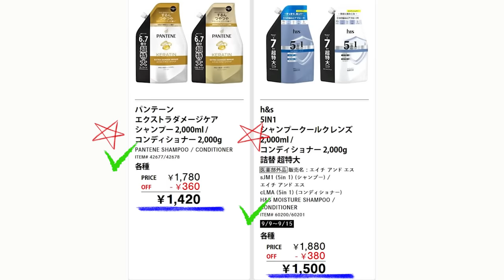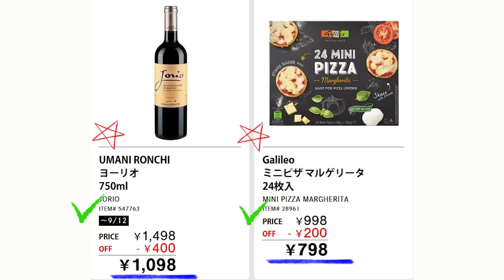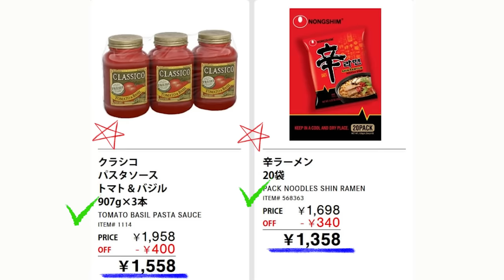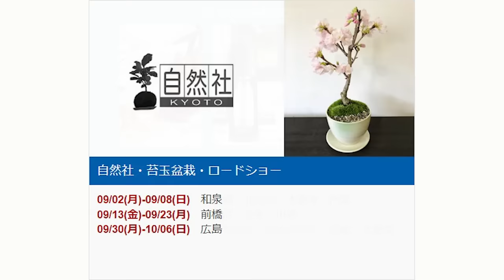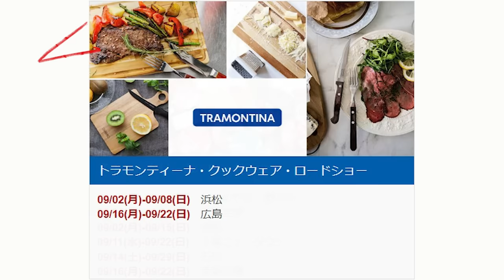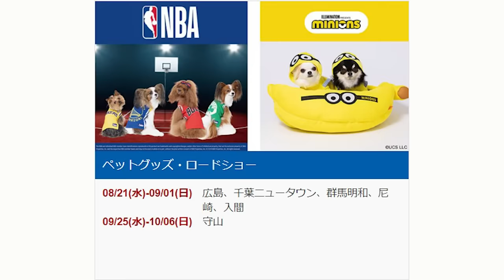【2024 09 09】コストコ magazine セール クーポン 最新 情報 【WAREHOUSE HOT DEALS】